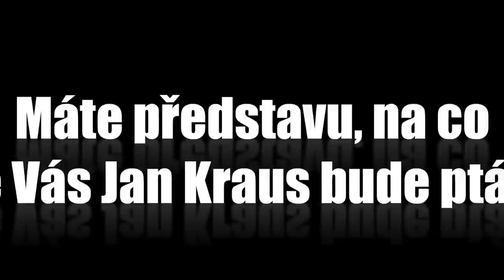Otázky - Tomáš Tyc - Show Jana Krause 29. 4. 2015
Hosté: Biatlonistka Veronika Vítková, režisérské duo SKUTR (Martin Kukučka a Lukáš Trpišovský) a fyzikální showman, vědec a profesor v oboru Teoretická fyzika a astrofyzika Tomáš Tyc.

0:00 – Proč jste přijala pozvání do Show Jana Krause?
0:24 – Máte představu, na co se Vás Jan Kraus bude ptát?
0:40 – Měla byste otázku Vy na Jana Krause?
1:18 – Jak se cítíte? Těšíte se?